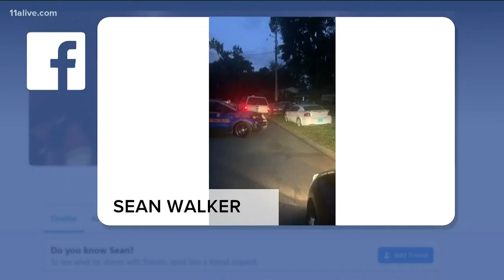GBI executes search warrant at home of men accused of killing Ahmaud Arbery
Arbery was killed while jogging through a Brunswick neighborhood.